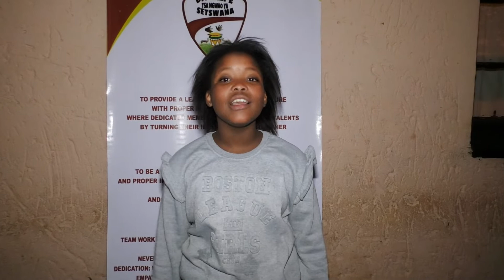Lwazi Poneha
Documentary - What Teens Says